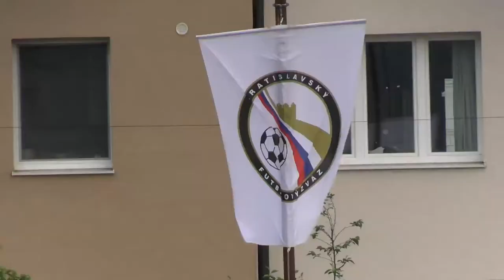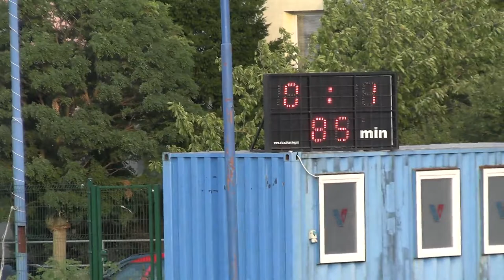2022-23 01 Vajnory - Veľký Biel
FK Vajnory – FK Danubia Veľký Biel 0-1 (0-1)
V. liga BFZ  - 1. kolo, 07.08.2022, ihrisko FK Vajnory
0-1 29´ Peter Lipa